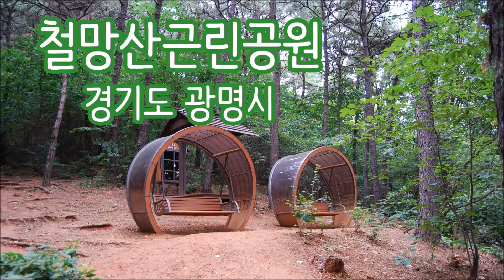철망산근린공원(경기도 광명시)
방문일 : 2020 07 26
위치 : 경기도 광명시 하안1동.